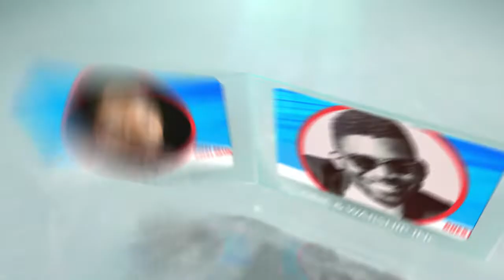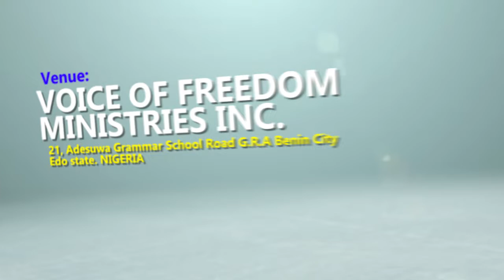Freedom 2020 is here again with Rev. Dr. Uma Ukpai, Bishop Chigbundu, Papa Ayo & Bishop Emmah Isong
In Freedom International Convention, You shall receive Dominion over every powers holding your finance, Dominion over every Foundation in your family, Dominion over every Spirit of barrenness, Dominion over your Marriage, etc

A renowned Minister of the Gospel and Presiding Bishop of the Voice of Freedom Ministries International Incorporated; a trans denominational and multifaceted ministry with its headquarters at Benin City. Known across the globe as an “Apostle of Deliverance, this dynamic Man of God is uniquely called to set the captives free.